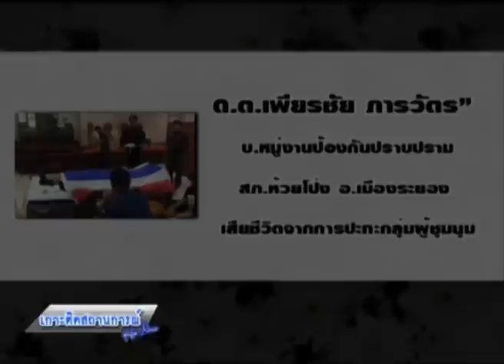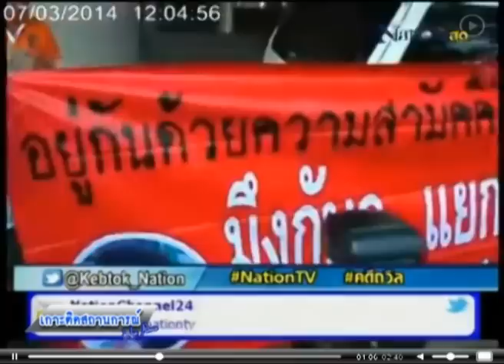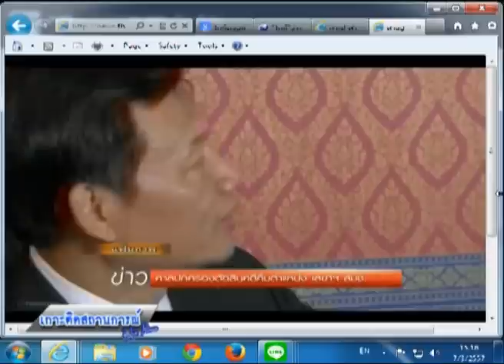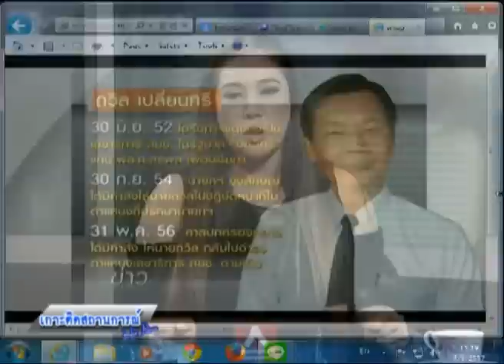7-3-57 เกาะติดสถานการณ์ Hot News